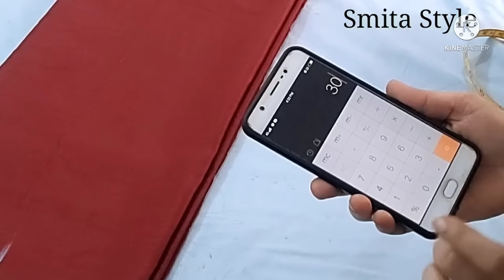Anarkali Gown Cutting And Stitching | साड़ी से बनाएं बंद कली का घेर वाला Gown | Saree Reuse Idea/DIY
Hi friends 👋
I am Smita and in this video I have shared my way of making a dress out of saree.
I have tried to explain in the best way possible